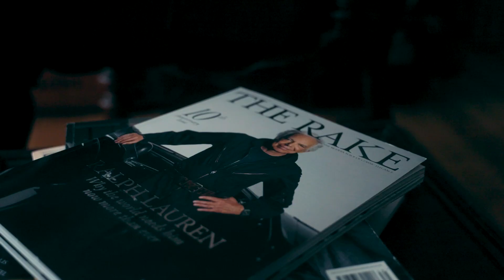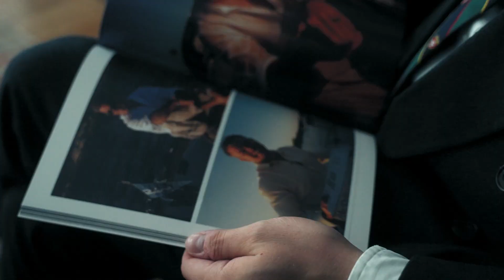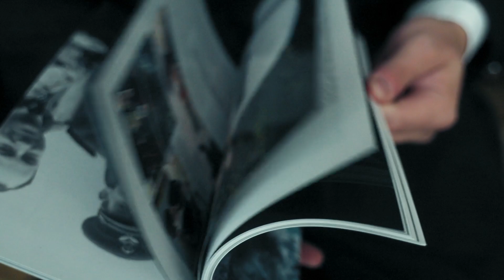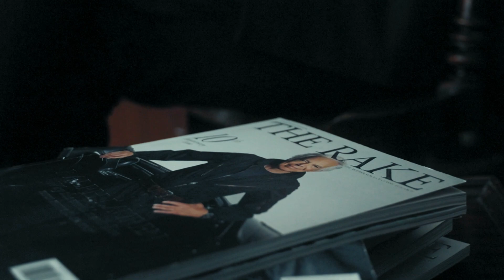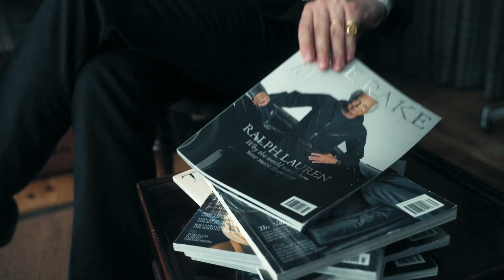Fifteen years of The Rake with Editor-In-Chief Tom Chamberlin.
Video by Ben Garnett
Special thanks to Huntsman.